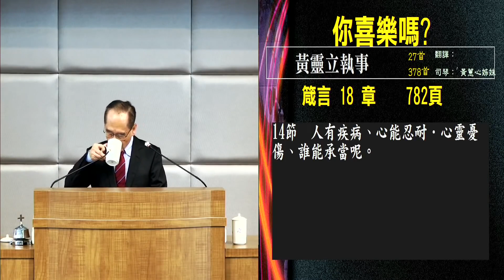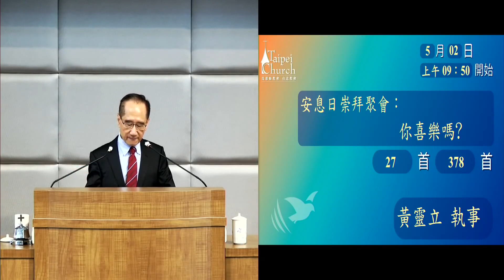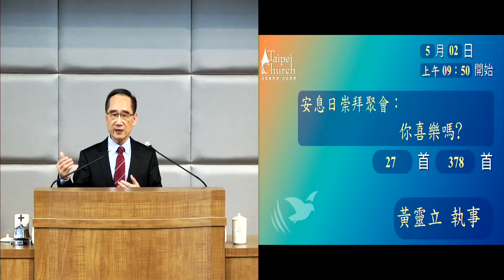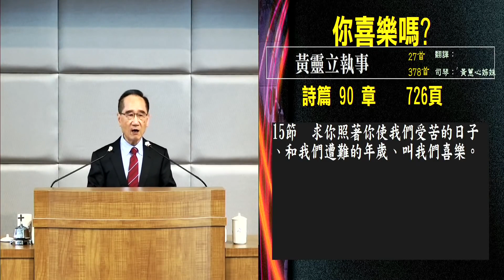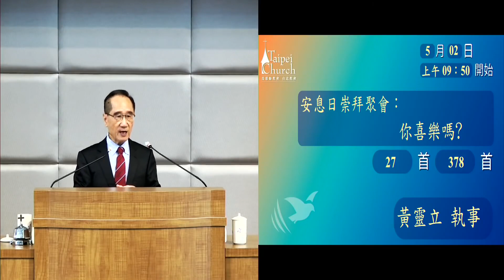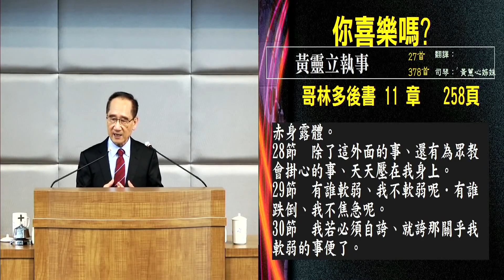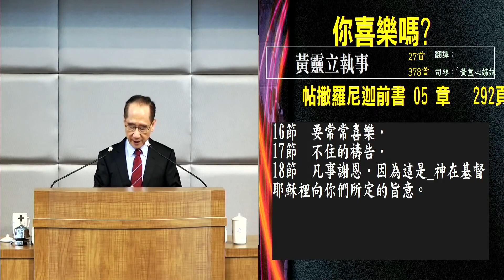你喜乐吗 黄灵立